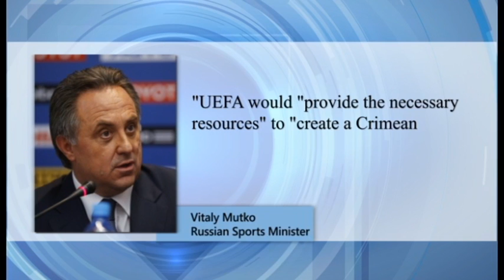Crimea Football League: UEFA may introduce new football league in occupied Crimea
European football regulator UEFA may set up a new football league in occupied Crimea, according to the Associated Press.